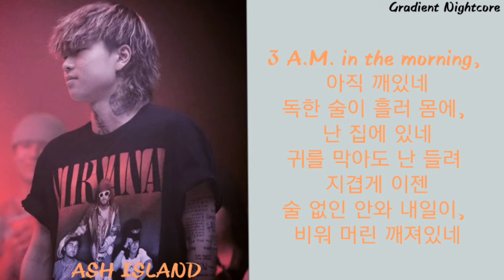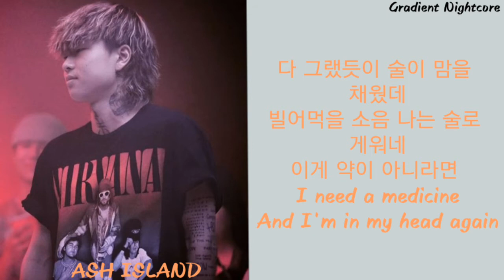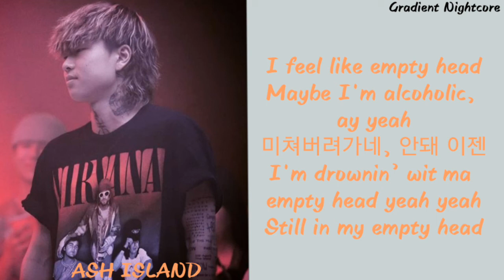애쉬 아일랜드 (ASH ISLAND) - Empty Head (Color Coded Lyrics 가사)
애쉬 아일랜드 (ASH ISLAND) - Empty Head

• Artist: 애쉬 아일랜드 (ASH ISLAND)
• Song: Empty Head
• Released: 11.13.19

ALL RIGHTS ADMINISTERED BY: N/A